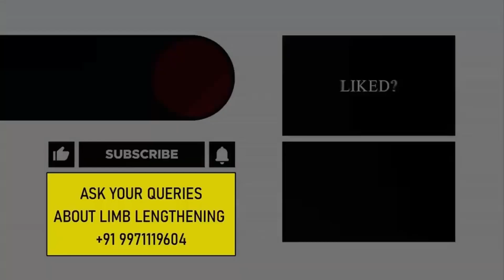Successfully increased 7.5 cm height with heightincreaseinfo ( Tibia lengthening )